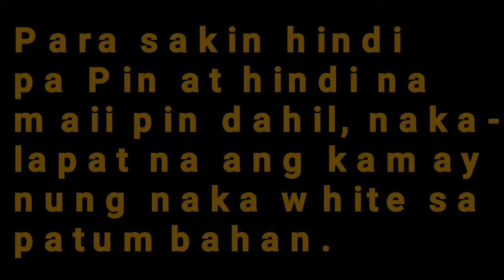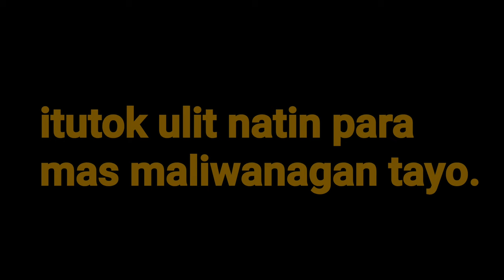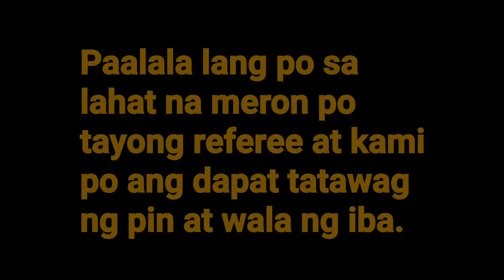Dream fight | Pega vs aren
Aren vs pega (first fight)

Dreamfight Armwrestling training
Armwrestling fights
Armwrestling tutorial